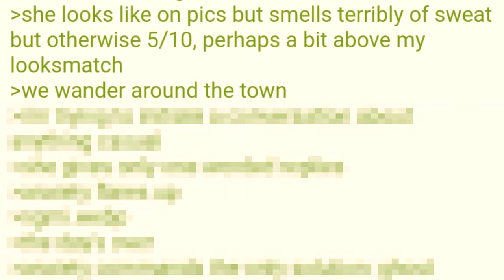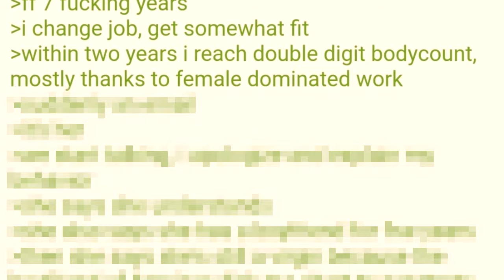Incel Meets Femcel - 4Chan Greentext Stories